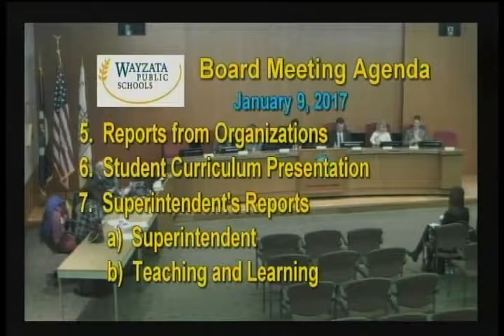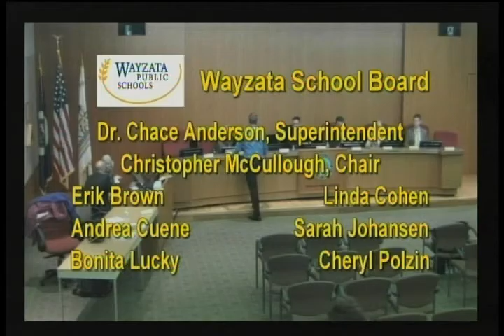Wayzata School Board Meeting January 9, 2017